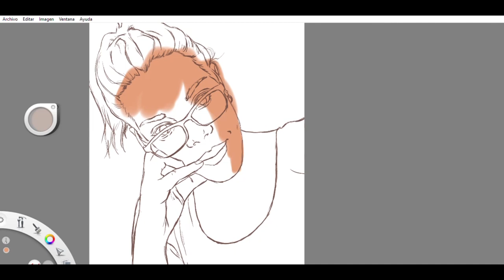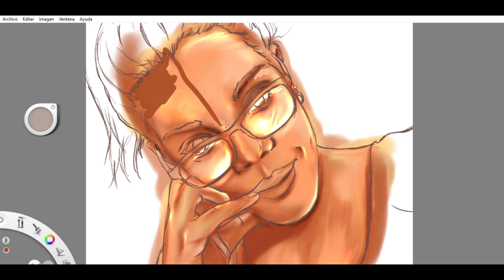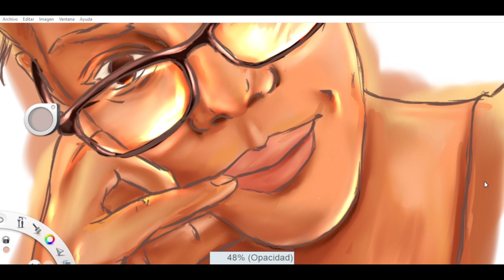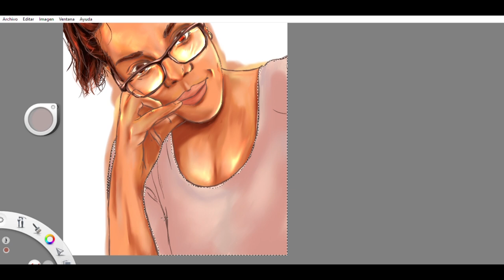amazing speed painting on sketchbook (tutorial)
I show how to make a digital illustration in a sketchbook for beginners in digital art. Quick and easy painting tutorial in a sketchbook from a real photo. Artist Felix Yasser Castillo Pelayo. Any questions you can write to my Facebook profile I will be happy to help you.

Muestro cómo hacer una ilustracion digital en un cuaderno de bocetos para principiantes en arte digital. Tutorial de pintura fácil y rápida en un cuaderno de bocetos a partir de una foto real. Artista Félix Yasser Castillo Pelayo. cualquier pregunta puede escribirme a mi perfil de Facebook estare encantado de ayudarles .